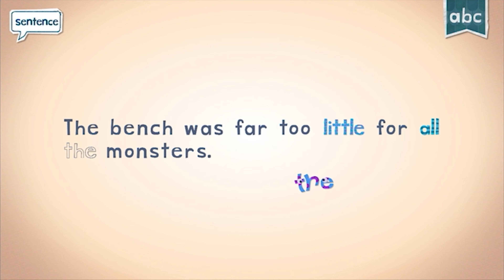Endless Reader | Meet the Word 'LITTLE' | Learn Sight Words for Beginners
Video title: Endless Reader | Meet the Word 'LITTLE' | Learn Sight Words for Beginners

Features:

- 6 words free to try with additional word packs available for purchase.